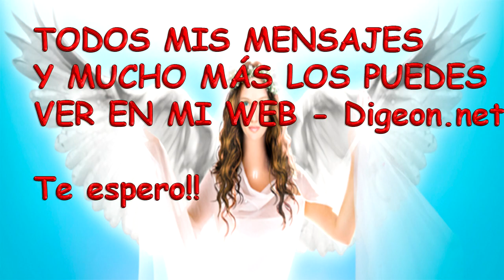💗💌Mensajes De Los Ángeles Para Ti - Digeon - 23/11/2017 - Ángel De La Abundancia 💗💌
Mensajes De Los Ángeles Para Ti - Digeon - 23/11/2017 - Ángel De La Abundancia - Día 790  y Decreto Del Arcángel Miguel +  Decreto para la Riqueza y Abundancia.

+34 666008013